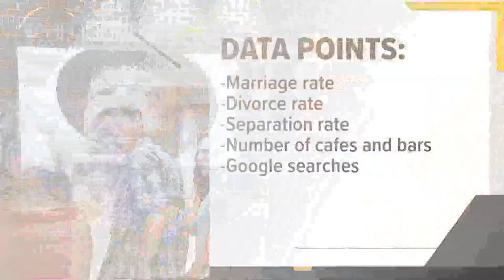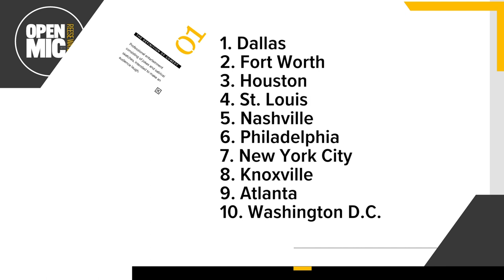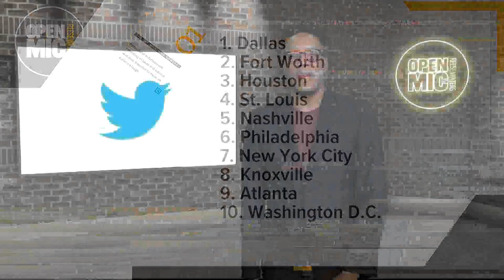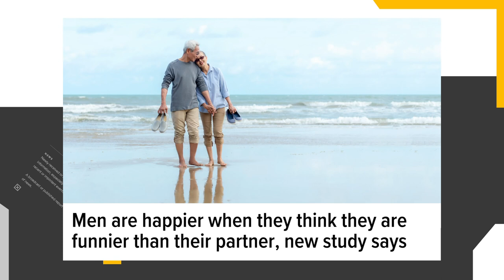D.C. named 10th US city where people are most likely to cheat | Open Mic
D.C. named the number 10 U.S. city where people are most likely to cheat on MyDatingAdvisor.com